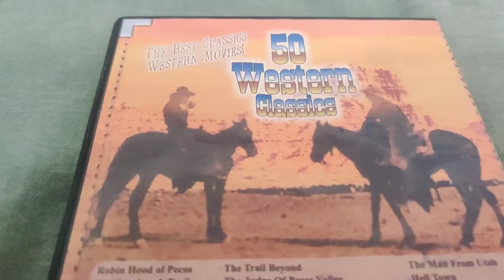50 WESTERN CLASSICS DVD Overview!